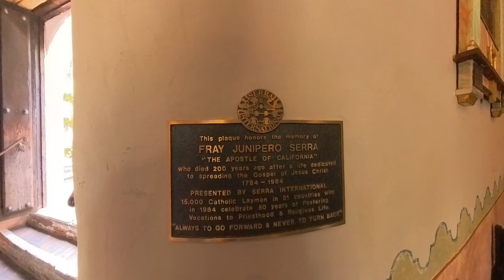MISSION SAN DIEGO DE ALCALA | SAN DIEGO, CALIFORNIA | JUNE 2024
From: Audiio
Artist Name: Mountaintops
Song Name: Let the Voice of the Lord Speak (Instrumental)